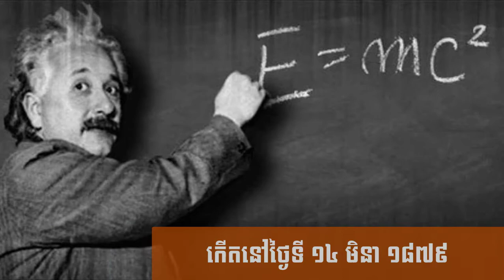Albert Einstein Biography, Education, Discoveries, & Facts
Einstein’s parents were secular, middle-class Jews. His father, Hermann Einstein, was originally a featherbed salesman and later ran an electrochemical factory with moderate success. His mother, the former Pauline Koch, ran the family household. He had one sister, Maria (who went by the name Maja), born two years after Albert.

Einstein would write that two “wonders” deeply affected his early years. The first was his encounter with a compass at age five. He was mystified that invisible forces could deflect the needle. This would lead to a lifelong fascination with invisible forces. The second wonder came at age 12 when he discovered a book of geometry, which he devoured, calling it his “sacred little geometry book.”

Einstein became deeply religious at age 12, even composing several songs in praise of God and chanting religious songs on the way to school. This began to change, however, after he read science books that contradicted his religious beliefs. This challenge to established authority left a deep and lasting impression. At the Luitpold Gymnasium, Einstein often felt out of place and victimized by a Prussian-style educational system that seemed to stifle originality and creativity. One teacher even told him that he would never amount to anything.
rom graduation to the “miracle year” of scientific theories of Albert Einstein

General relativity and teaching career of Albert Einstein

At first Einstein’s 1905 papers were ignored by the physics community. This began to change after he received the attention of just one physicist, perhaps the most influential physicist of his generation, Max Planck, the founder of the quantum theory.